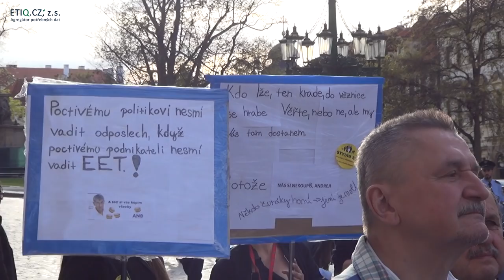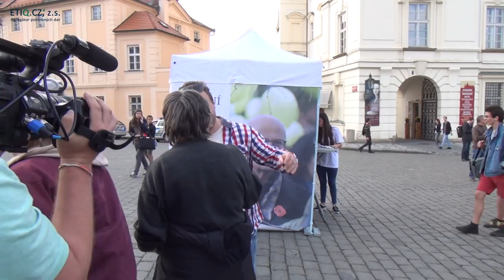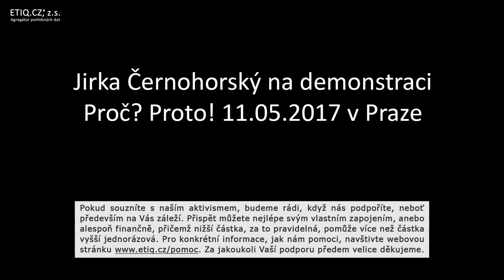2017.05.12.01. Jirka Černohorský na demonstraci Proč Proto 11.05.2017 v Praze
Bankovní účty pro podporu:
55555513 / 2010 (běžný), 55555521 / 2010 (veřejný)

Informace o porušování našich autorských práv

Dne 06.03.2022 nám byl oznámen YouTube kanál porušující autorská práva kanálu našeho tím, že ačkoli naši tvorbu prezentujeme jako CC-BY-SA, sdílející subjekt neuvádí zdroj. Kanál poručující autorská práva se nachází na webové adrese Porušení autorských práv bylo nahlášeno YOuTube.

Dne 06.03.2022 jsme našli článek serveru Aktuálně.cz, jehož obsahem je toto naše video. Video je ozdrojováno lživě s odkazem na autora Aktuálně.cz, aniž by si dali práci alespoň odstranit z videa naše logo a titulky. Samozřejmě máme pořízen screen. Economii porušující naše autorská práva budeme s tímto 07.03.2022 kontaktovat. Článek porušující naše autorská práva se nachází na webové adrese